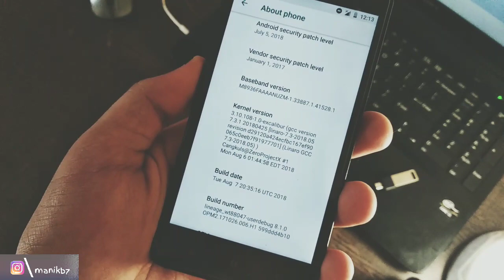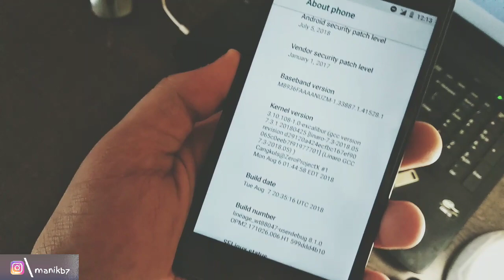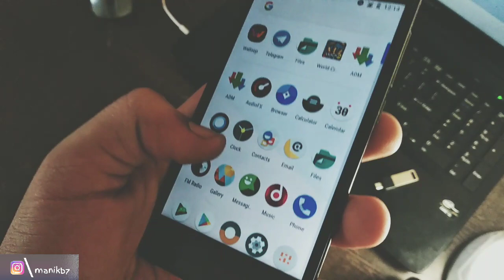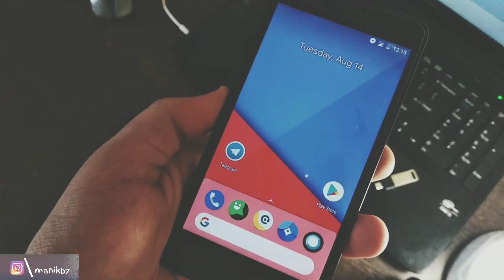Excalibur kernel for redmi 2/ prime (OREO)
Hey viewers

This is a review video of zpx kernel on redmi 2 with Oreo ROM support
ZPX only supports redmi 2 running los based Oreo ROMs...